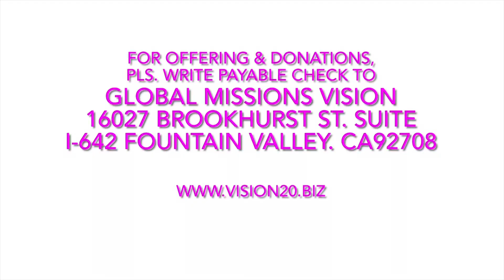Bountiful Blessings Year Năm Dư Dật @H.Thánh GMV@3h Chiều C.Nhật @14200 Goldenwest st. Westminster.